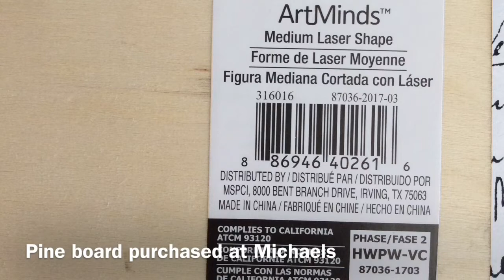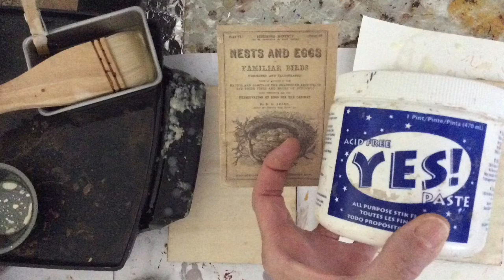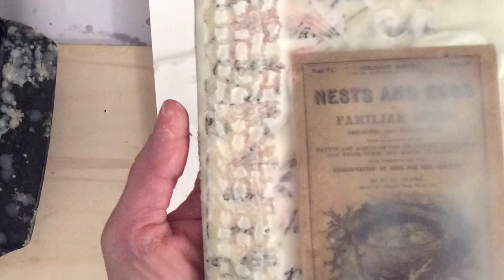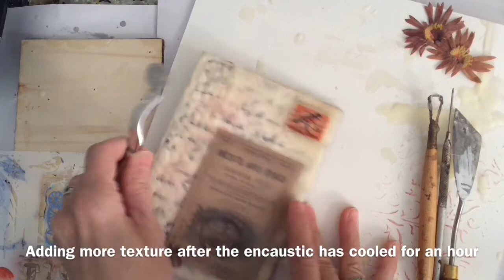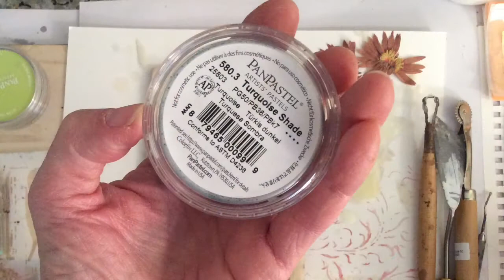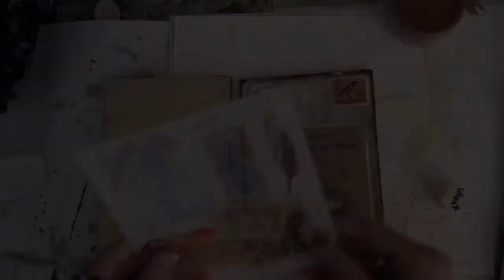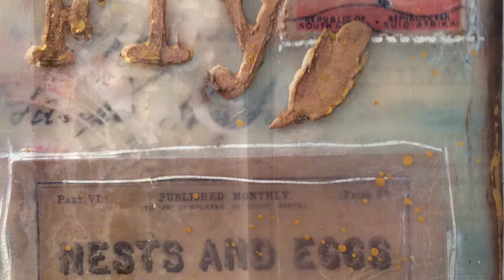ENCAUSTIC - Adding Texture and Interest